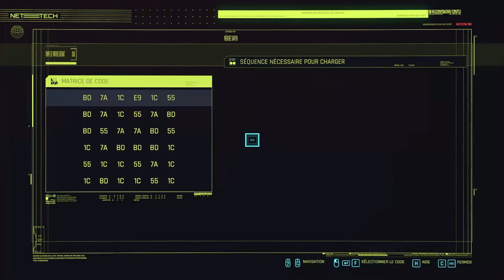Cyberpunk 2077 #13 (FPS/RPG)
C'est parti pour Cyberpunk 2077. Ça à l'air cool, je me fais une femme qui sera experte en lames et en furtivité.
Après coup, je me rends compte que je suis mauvais en furtivité et elle sera donc experte en lames surtout !

Bon visionnage.

LES JEUX QUE J'AIME BIEN

MON PC

Processeur : AMD Rysen 7 2800X
RAM : 2x8Go DDR4 3200
Carte Graphique : AMD RX vegas 56

MES LOGICIELS VIDEOS

LOGICIELS SPEEDRUN RE2R

EMULATION

POUR L'EMULATEUR :
J'utilise Romstation qui est une bibliothèque d'émulateur qui facilite juste la vie mais il ne fait pas tout le travail 😂
Il se télécharge et c'est un logiciel indépendant type steam.
Ouvrer le logiciel et installer les jeux que vous voulez.
Vous devrez configurer les touches si vous jouez avec une manette (même clavier d’ailleurs ^^) pour chaque jeu avec l’émulateur assorti (ps2, ps1, etc.) dans les paramètres propres au logiciel émulateur.
Ce n’est pas si compliqué sinon il y a des tutos sur Youtube sûrement ou encore sinon je ferais un tuto moi-même ^^

ME SOUTENIR